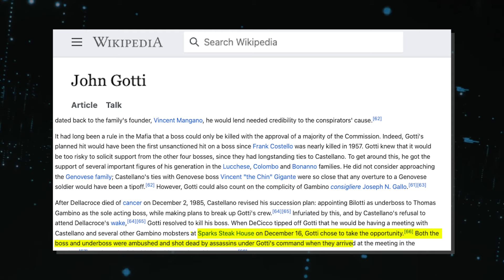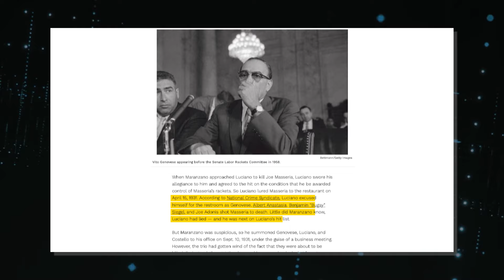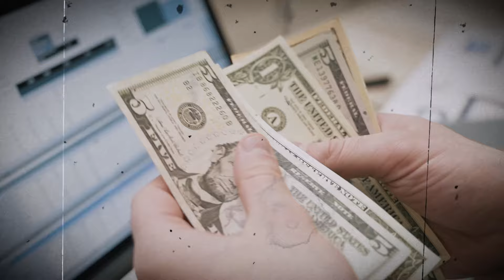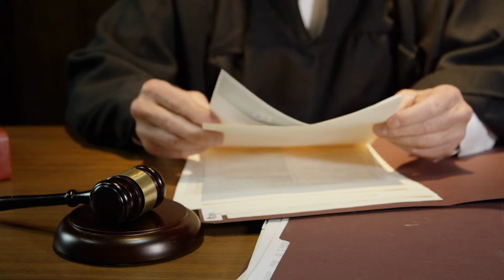The Most Powerful And Ruthless Mafia Bosses In History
History's Most Notorious Mafia Boss. In the dimly lit corners of history, the Mafia has woven its web of power and violence.  These criminal organizations have not only inspired chilling real-world headlines, but also iconic movies like "The Godfather" and "The Sopranos.”  Despite relentless efforts by law enforcement, the Mafia has endured.  So, who were the coldest, most ruthless leaders at the helm? And how did they maintain their iron grip on power?  Join us as we unveil the secrets of history's most notorious Mafia bosses..